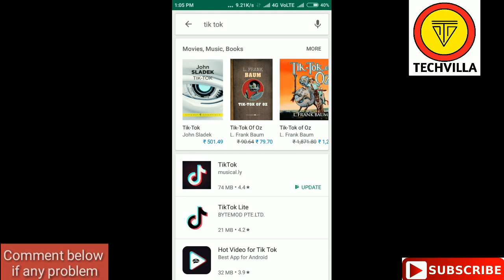Tik tok is back || tik tok is back in India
For Getting First Update on Mobiles,Android App & Tech News Tik tok is back tik tok is back  in india Playstore || tik tok back in India

why tik tok removed from playstoretik and apple store tik tok ban in india

2. tik tok removed from playstore and apply store